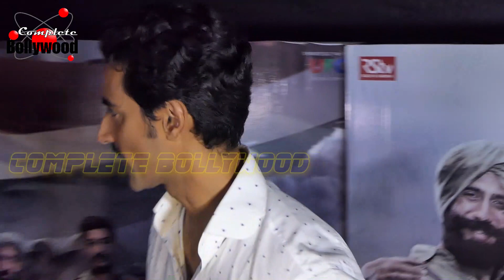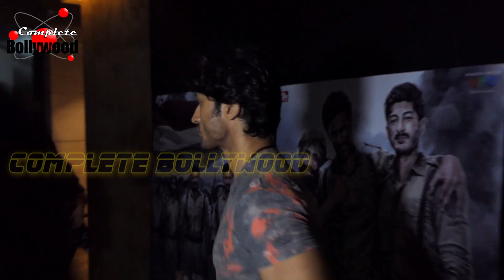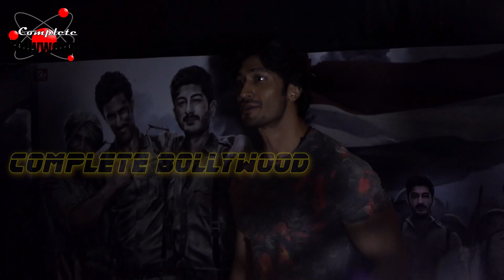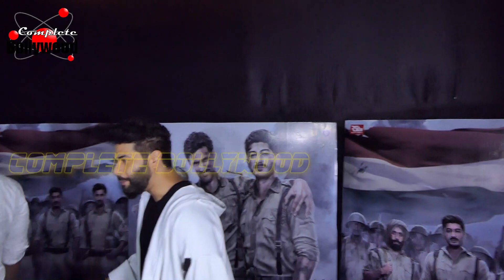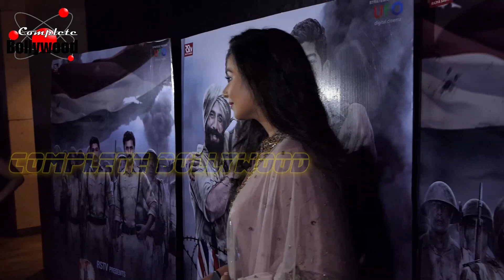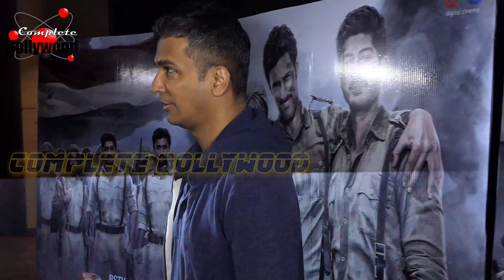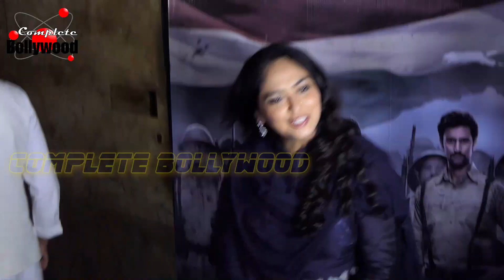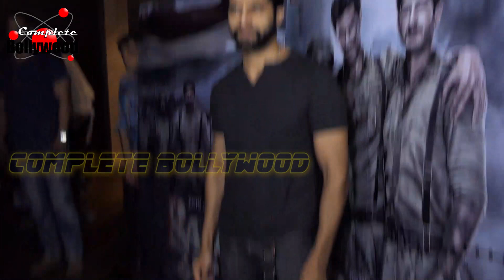Hrithik Roshan, Randeep Hooda, Shruti Hasan & Others At Grand Celebrity Screening Of ‘Raag Desh’